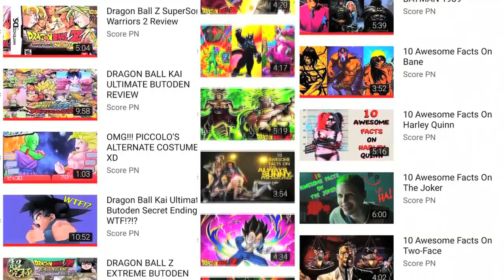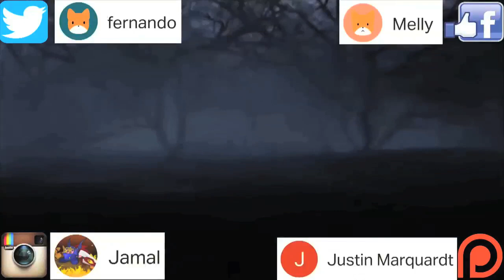Dino Crisis Origins PART 3 - Is There A Way Out